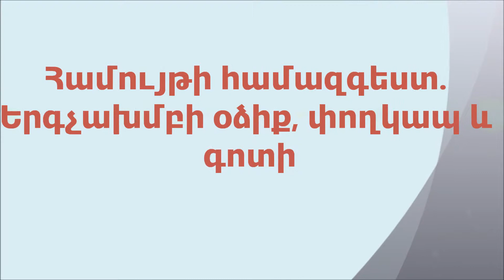diplom Gohar Ripsime